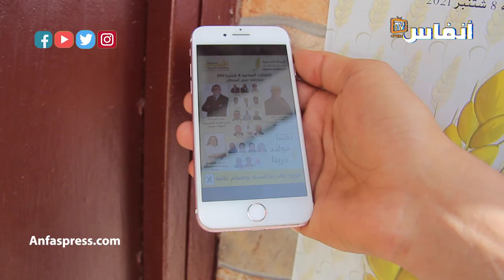سابقة.. حتى لقيت راسي مرشح في لائحة انتخابية وانا ما معاهمش